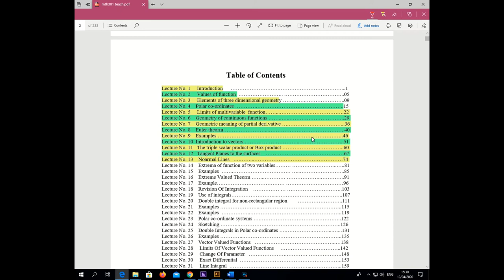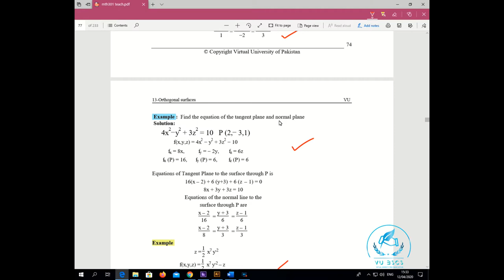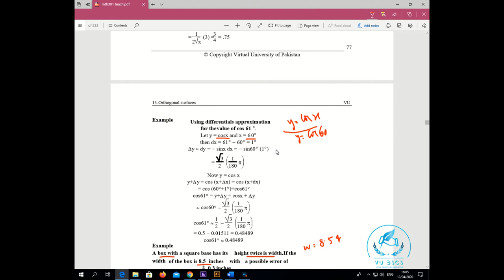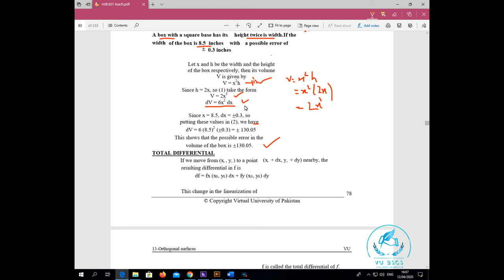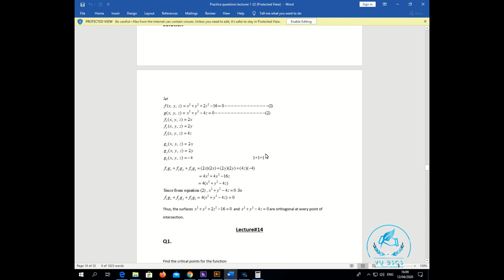MTH301(Lecture No 13)(Noarmal Lines) Short Lecture || By Vu BsCs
MTH301_Short Lecture
BY
(VU BsCs)

Allahhafiz! :)